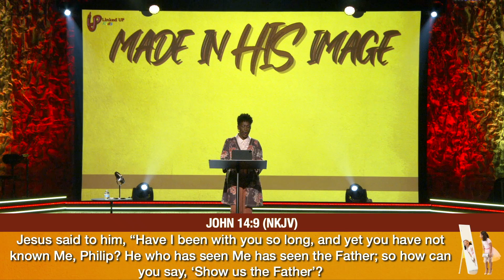Minister Robin Johnson || Made In HIs Image || Linked UP Church